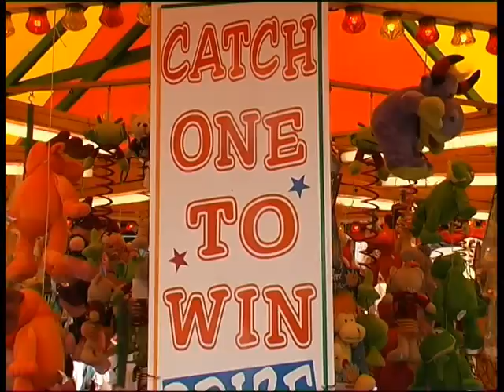The Score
Using their skills and working with humour, young skaters express their opinion and explain their feelings to the council and the people who want them to stop skateboarding on the memorial monument.

The Crippled Collective
With CoMusica and Lodestone Studios
Seaham 2008